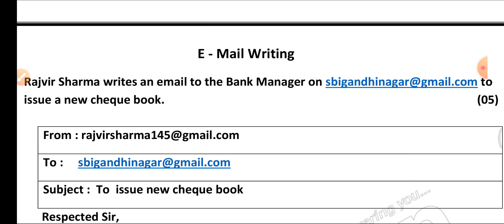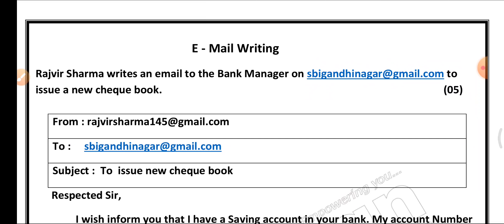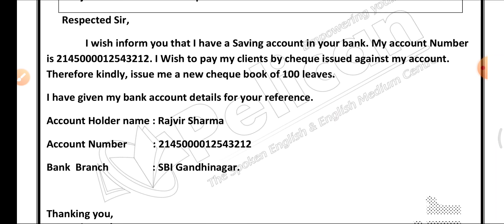Unit test 5 solution |Email writing|To issue new cheque book| Std 11,12